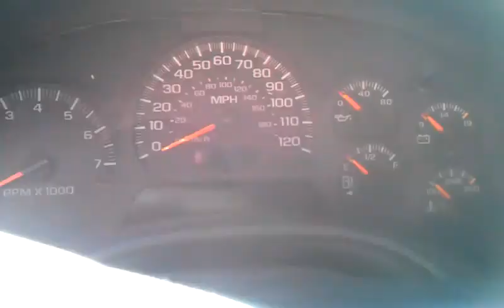COLD START 2002 CHEVROLET TRAIL BLAZER LTZ @23 DEGREES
THIS WAS JUST FILMED HERE IS A COLD START VIDEO FOR YOU GUYS  ITS JUST A RANDOM VIDEO LEAVE A LIKE FOR YOU COLD START FANS OUT THERE